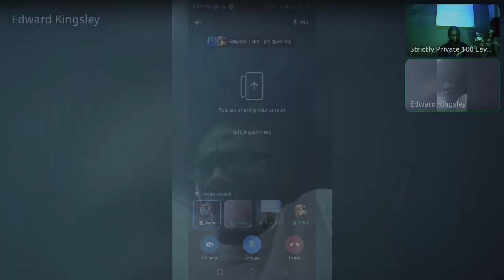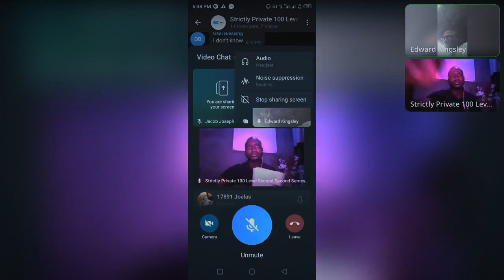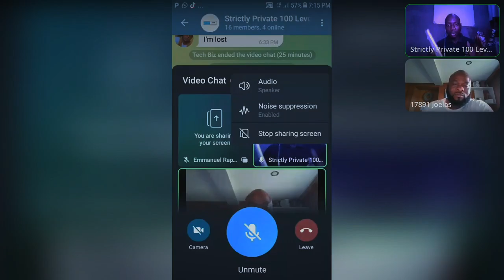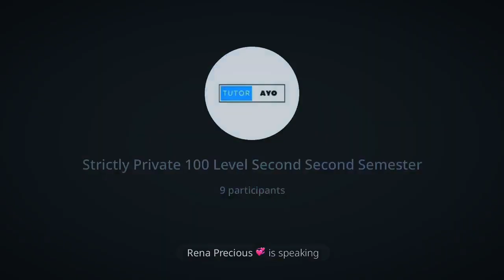Eco122 Telegram Interactive Series | Vol 2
This is Vol 2 of the Telegram series of Eco122.